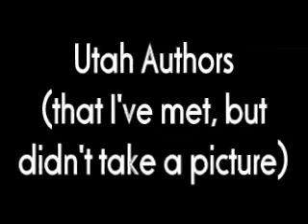An Ode to Utah Authors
Here's some Utah authors that I've met, and some I hope to meet.